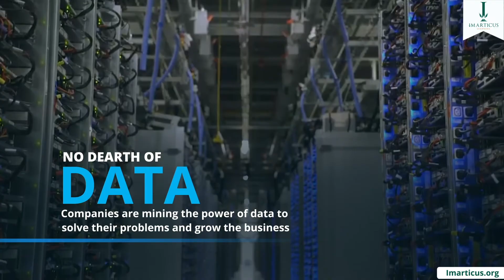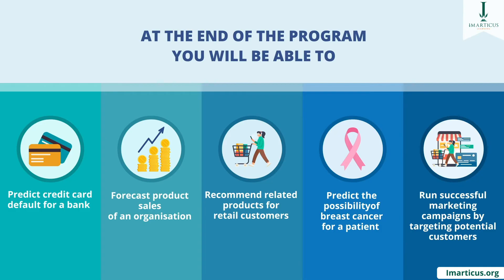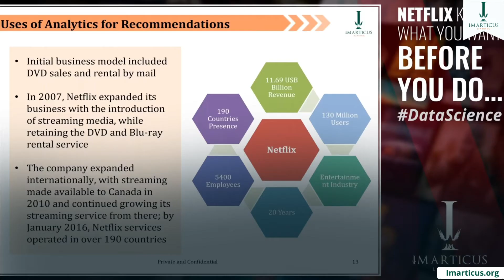Data Science Certification Course With Placement Assistance | Imarticus Learning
- Extensive hands-on training by DataScience experts from KPMG in India.
-Mentoring by successful Data industry professionals.
-Internationally-recognized Data Science certification - endorsed by KPMG.
-Real-business case studies, simulations and Capstone project.
These are a few examples of why our DataScienceProdegree program is in such high demand! '

Datasciencepro-degree
Datasciencecourseforgraduates/Freshers
Datasciencepro-degreewithKPMG